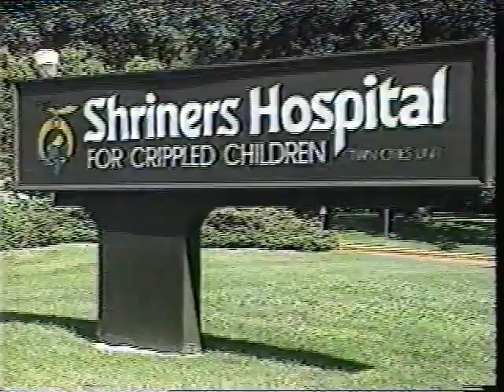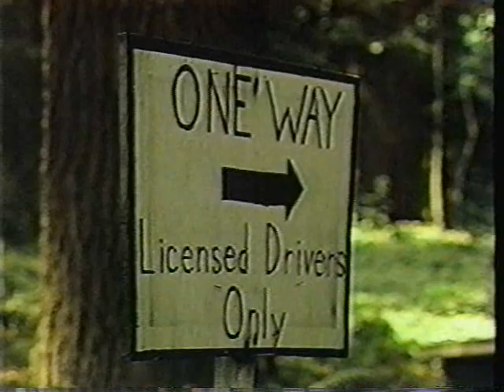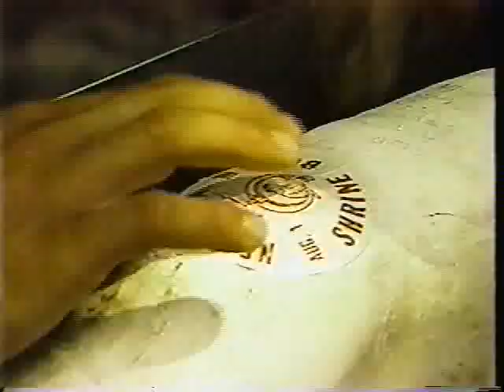1987 NE Shrine Bowl